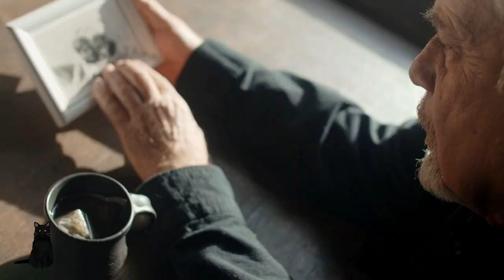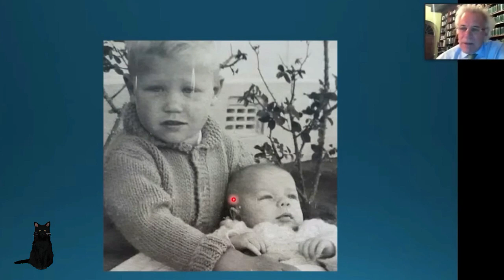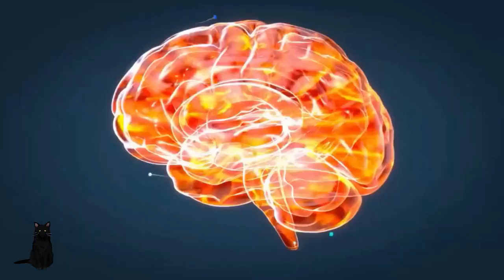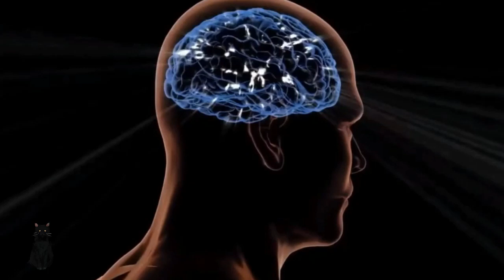Uncovering the Mystery of Consciousness: Is it Our Brain or Something Else?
Consciousness is a fascinating and mysterious aspect of our existence that has puzzled philosophers and scientists for centuries. In this video, we'll explore what consciousness is, how it works, and some of the key theories surrounding this complex topic.

In this first part of the series we lay the foundational structure of consciousness, how it relates to other sentient beings, what is the difference between cognition and consciousness. We discuss what neuroscience and psychology leave out of the equation.

 Looking at how the brain processes information and generates our subjective experience of the world. Is awareness all that there is to being consciousness? Or is there a shared consciousness, like a God consciousness?